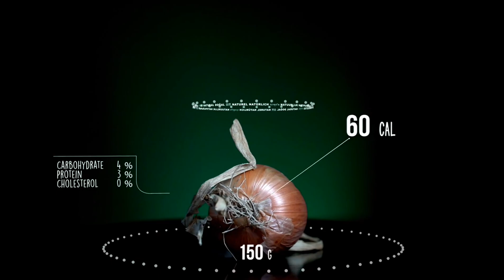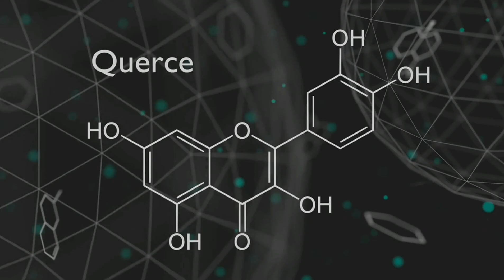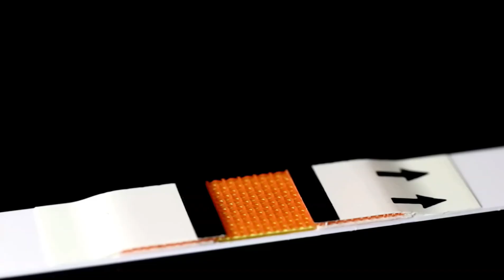THIS IS WHY eating onion so important for man ( eating onion benefits) onion onionfor man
Raw onion
Onion salad
Onion slices
Raw veggies
Healthy eating
Onion benefits
Onion nutrition
Onion recipes
Onion health
Onion flavor
Onion snacks
Onion vitamins
Crunchy onion
Onion dip
Fresh onion
Onion garnish
Onion rings
Onion side dish
Onion toppings
Onion seasoning
2mOnion appetizer
Raw onion dishes
Onion and cheese
Onion and tomato
Onion and pepper
Onion and garlic
Onion and herbs
Spicy onion
Savory onion
Tangy onion
Zesty onion
Pungent onion
Onion breath
Onion nutrients
Onion vitamins
Onion minerals
Onion antioxidants
Onion fiber
Onion digestion
Onion blood sugar
Onion heart health
Onion immune system
Onion anti-inflammatory
Onion health benefits
Raw onion dishes
Onion and avocado
Onion and cucumber
Onion and radish
Onion and lime
Onion and cilantro
When it comes to the powerful flavor of raw onion, there are a few things to consider. Some people love the sharp, pungent taste, while others find it overwhelming. It's important to be considerate of others when consuming raw onion, as the strong aroma can linger on your breath. However, there's no denying the health benefits of raw onion, as it's packed with antioxidants and nutrients that can boost your immune system and support overall well-being. If you're a fan of raw onion, you can incorporate it into your diet in a variety of ways, from adding it to salads and sandwiches to using it as a topping for grilled meats or incorporating it into homemade salsas and dips. Just be sure to enjoy it in moderation and consider the preferences of those around you.